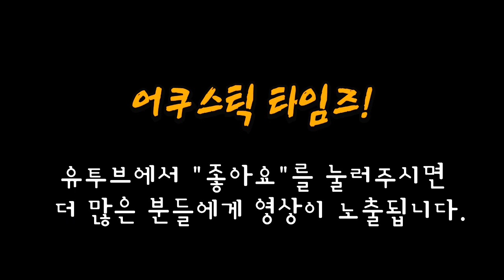Taylor 어쿠스틱기타 114e